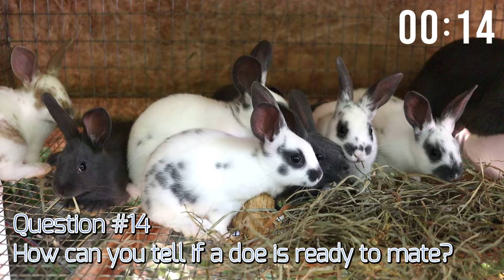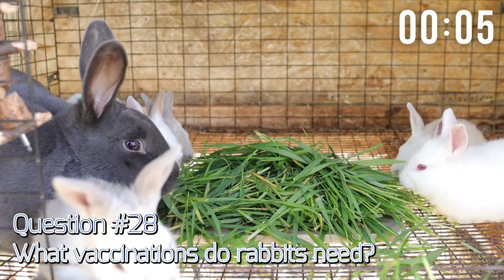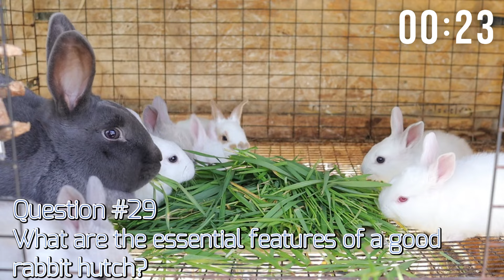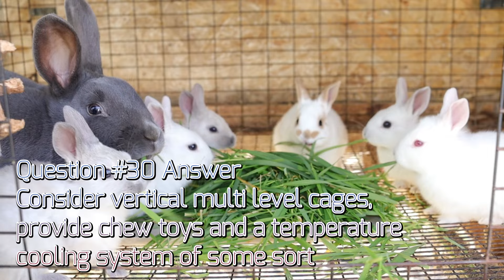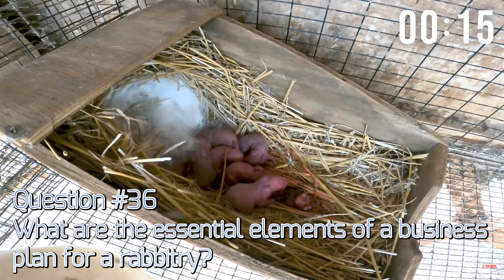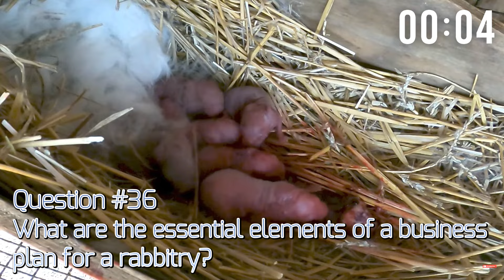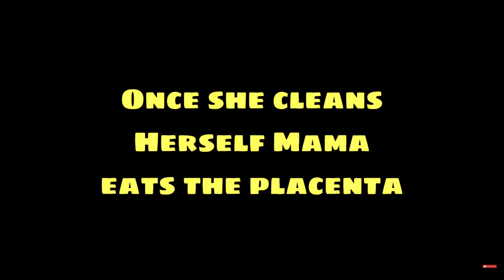Rabbitry Quiz- Test Your Rabbit Skills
ABOUT THIS VIDEO:
In this video we ask
36 rabbitry related
questions. It was supposed
to be 37 but I uploaded the
the wrong file with a typo
on question #5. Dang it,
(big sigh, moving on) Test your
skills and see how much
you know!  Take the quiz
with a friend!  See
who gets the best score!
The Rabbitry Center Courses-Lifetime Access!
Rabbit Food Plot Seed Blend-Spring Is Here!!!
THE RABBITRY CENTER'S
HARVESTING TOOL KIT
LIFETIME WARRANTY!
Join our Map for only $10.00 Limited Time Only
Start Selling more rabbits!
The Rabbitry Center's "Start Profiting" Rabbitry Course
TERRIFIC PRODUCTS IN THE RABBITRY CENTER STOREFRONT!
from amazon at No Expense To You. Clicking our low priced links is